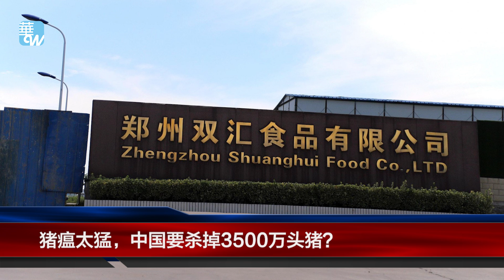猪瘟太猛，中国要杀掉3500万头猪？（《华尔街焦点》2018年8月24日）